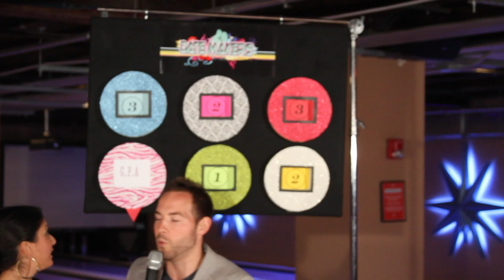Date Makers episode 2